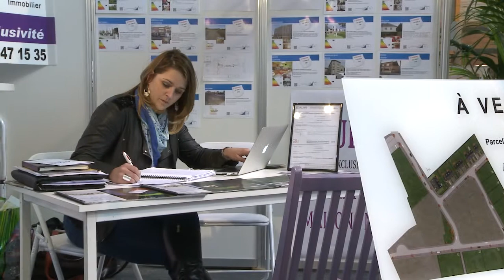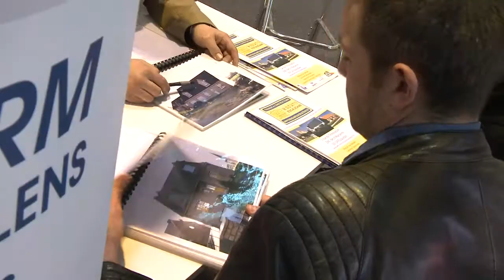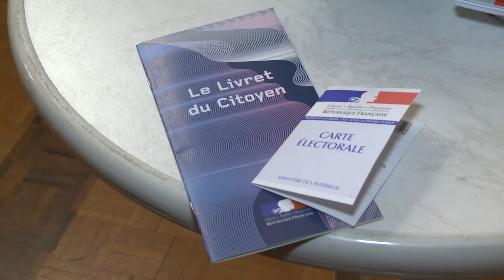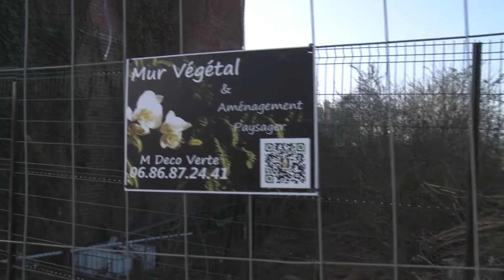Hebdo 583 du mercredi 12 mars 2014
Les reportages :
- Retour sur le Salon de l'immobilier et de l'habitat
- Soirée de la Citoyenneté
- Zoom sur le mur végétal place de Tournai